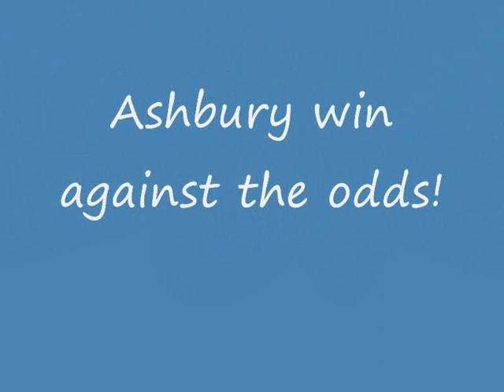Nomads v Ashbury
A game between Nomads and Ashbury. Ashbury won with the help o a couple of Nomads players, who played for Ashbury. Their was sibling rivalry and father versus son competition during the match.